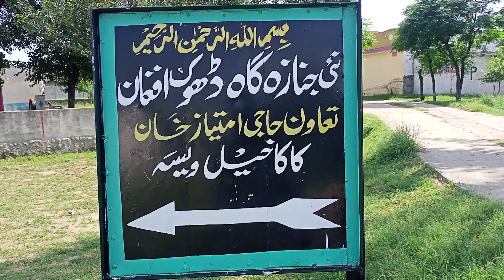اخر انسان کو اس میں ہی جانا ہے